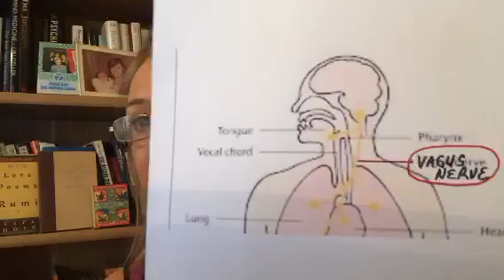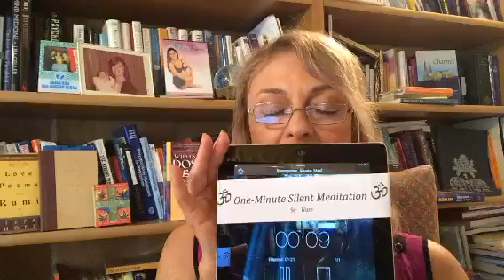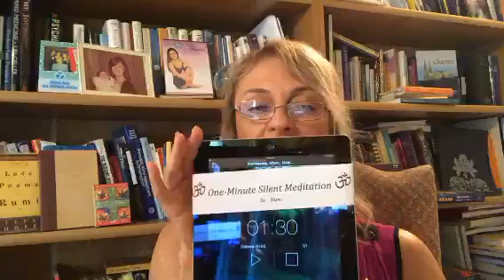🌸😊🌸 Intentional Tuesdays 🌸😊🌸 Help heal yourself + a quicktip Meditation 🙏🏽WellnessThru...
Recorded on 03/02/2016 01:08 AM UTC by MahailaMcKellar
Live viewers: 59
Heart count: 11309